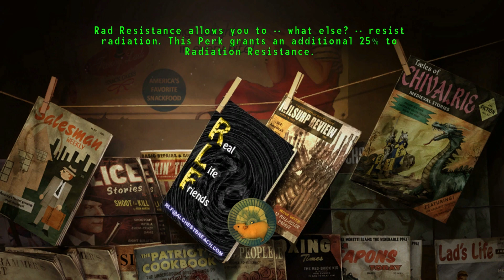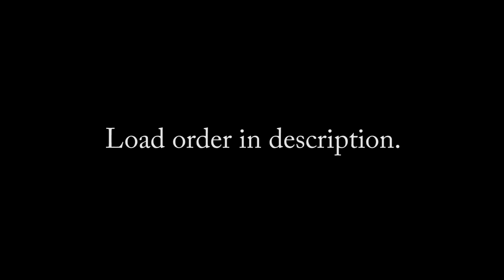New Vegas: Obscurum Pandemic - 3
I'M FRIENDLY!